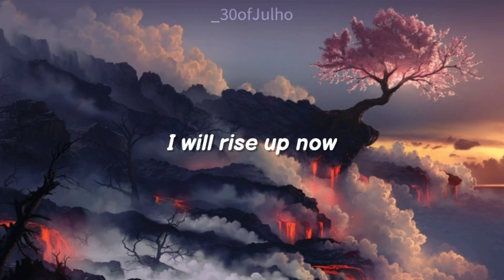Rise Up - Chesko feat. DaWave (Lyrics unofficial) • 30ofJulho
»»»»»»The Artists«««««««««««««««««««««««««««««««««««««««««

✴️✴️Chesko✴️✴️✴️✴️✴️✴️✴️✴️✴️✴️✴️✴️✴️✴️✴️✴️

✴️✴️DaWave✴️✴️✴️✴️✴️✴️✴️✴️✴️✴️✴️✴️✴️✴️✴️✴️

 »»»»»»About Music«««««««««««««««««««««««««««««««««««««««

  ❛❛❛ I didn't find information about the song.

 💿Appear in: It's a single

 »»»»»»Lyrics««««««««««««««««««««««««««««««««««««««««««««««

I will rise up now

I'm cozy up

I can up myself
I'm cozy up

I'm cozy up

Can up myself
I'm cozy up

⚠️ ATTENTION THIS IS NOT AN OFFICIAL LYRICS⚠️

 This is not the official lyrics of the song, since it does not exist (at least until the moment this video is being posted).
 This letter was made by me, according to what I hear, (and I am not fluent in English) if you think something about it is wrong, please comment.

 »»»»»»Photo Credits««««««««««««««««««««««««««««««««««««««

 ✨ Pinterest's photo

 »»»»»»Follow Me«««««««««««««««««««««««««««««««««««««««««

 ▶ ️My playlists on spotfy

 Enter my profile for more